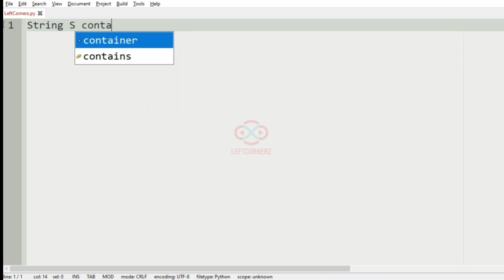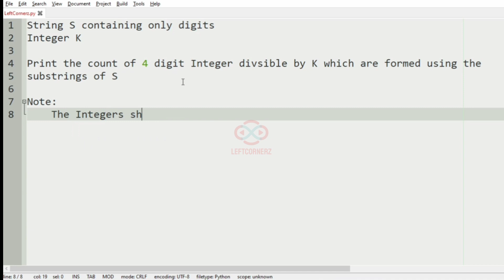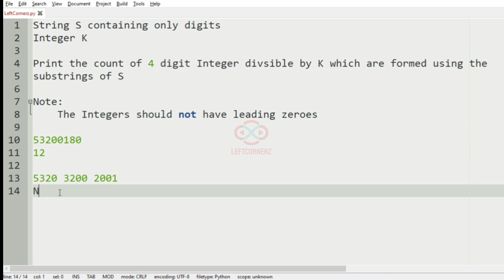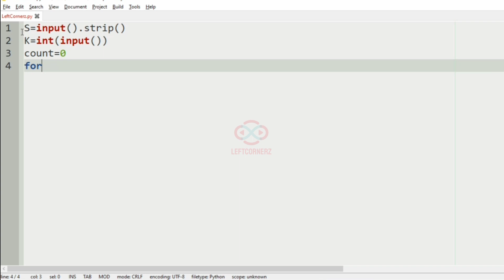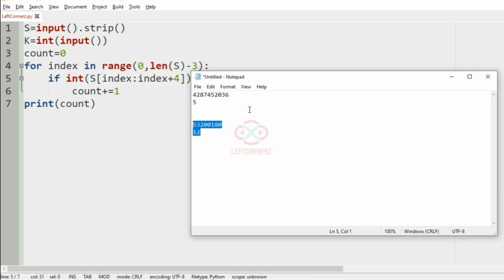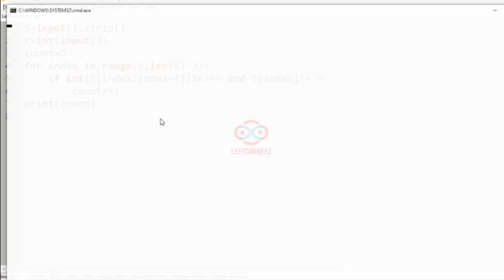skillrack daily challenge logic and solution - four digit integer divisible(03-01-2021) [id-11494]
Video By:
Karthik B
Tharunkumar K
Tharun Raj D
Vijay R S
Navin Kishore R
Sivasankar S M